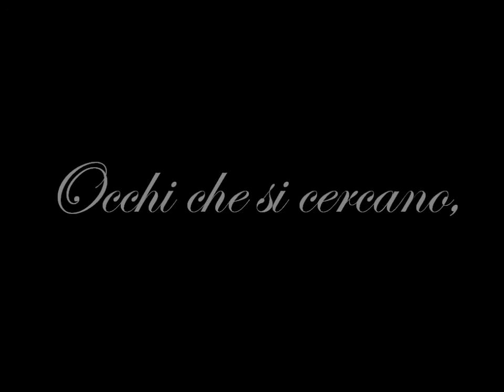Filmato Fiocchi di neve